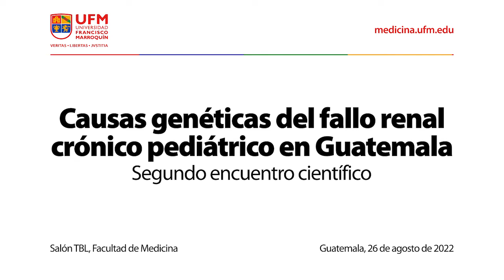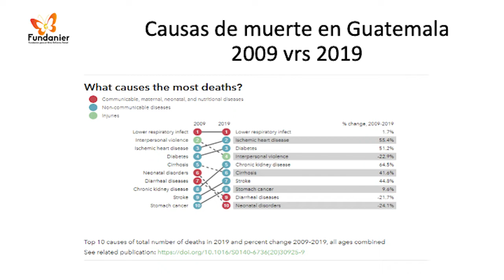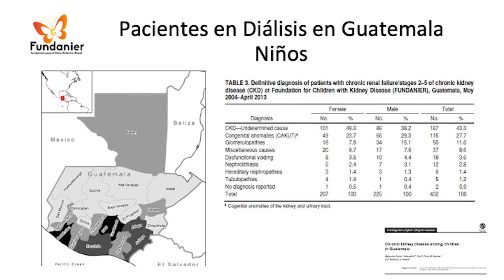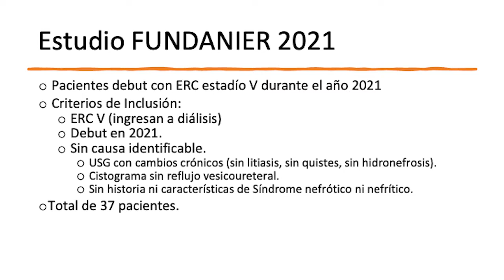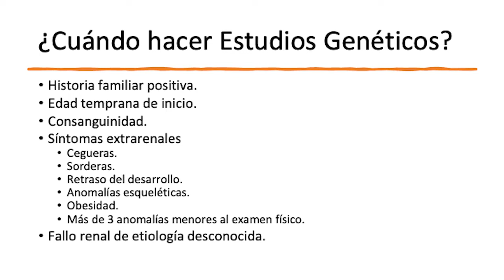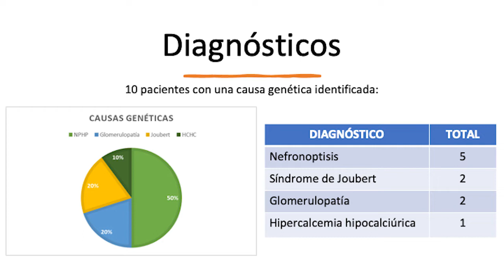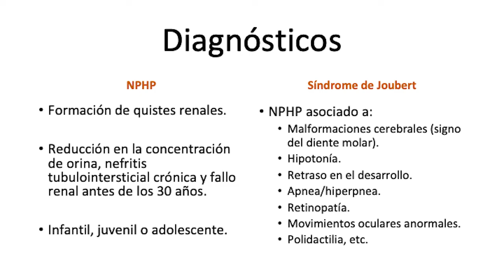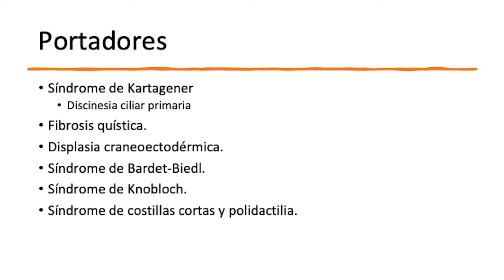Causas genéticas del fallo renal crónico pediátrico en Guatemala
El Segundo encuentro científico de la Facultad de Medicina de la Universidad Francisco Marroquín fue un evento de dos días con 40 líderes de la salud: médicos, científicos y humanistas, que compartieron las tendencias, innovación y mejores prácticas en el campo de la medicina. En la siguiente conferencia, Anna Yurrita, especialista en genética molecular, hablará acerca del fallo renal crónico pediátrico en Guatemala, sus causas, desafíos, tratamientos y evolución.

Anna comienza comentando que el fallo renal crónico es una condición que a menudo se asocia con personas mayores, diabéticos o aquellos con una ingesta insuficiente de agua. Resalta que, a pesar de ser más comúnmente vinculada a la población adulta, el fallo renal crónico en niños está generando un impacto notable en las estadísticas hospitalarias, siendo la principal causa de ingreso en varios hospitales de Guatemala. Menciona que este fenómeno también se extiende a países vecinos como Nicaragua y El Salvador, donde los índices de fallo renal son alarmantemente elevados, destacando la urgente necesidad de comprender y abordar este problema de salud.

“Los riñones que se supone, van a servir para los siguientes 80 años, ya no están funcionando”. –  Anna Yurrita

Yurrita menciona que las causas subyacentes del fallo renal crónico pediátrico son variadas, y van desde anomalías congénitas del riñón y vías urinarias hasta infecciones, diabetes, síndrome metabólico y enfermedades poliquísticas. Anna menciona que este es un desafío significativo y que radica en las causas genéticas, con más de 600 implicadas en enfermedades renales monogénicas. Menciona que más del 50% de los fallos renales no son diabéticos, y entre el 12% y el 65% de los pacientes presentan una causa desconocida. Anna resalta que las variantes genéticas que inicialmente se consideraron no genéticas, como la nefropatía por IgA y el síndrome nefrótico, han demostrado tener raíces genéticas, subrayando la complejidad en la comprensión y tratamiento de estas condiciones.

“Existen causas genéticas de diabetes que se pueden tratar antes de que lleguen los fallos renales”. – Anna Yurrita

Anna menciona que el diagnóstico del fallo renal crónico pediátrico abarca desde la nefronoptisis y las glomerulopatías hasta la hipercalcemia hipocalciúrica, presentando desafíos adicionales cuando se asocia con síndromes como Marfan o Turner. Menciona que a medida que se identifican portadores de mutaciones hereditarias, como el síndrome de Kartagener o la fibrosis quística, se abren oportunidades para estudiar y comprender las causas profundas del fallo renal. Resalta que esto es importante ya que a pesar de que existan tratamientos que frenan la progresión de la enfermedad, el abordaje integral se vuelve esencial para comprender las causas subyacentes y desarrollar tratamientos más específicos.

“Este enfoque de investigación no solo beneficia a los pacientes actuales sino que también contribuye a la prevención y alivio del fallo renal crónico en las generaciones futuras”. – Anna Yurrita

Organizado por:
Facultad de Medicina